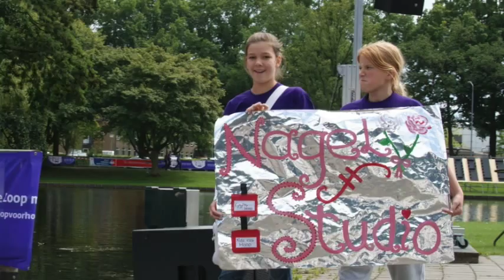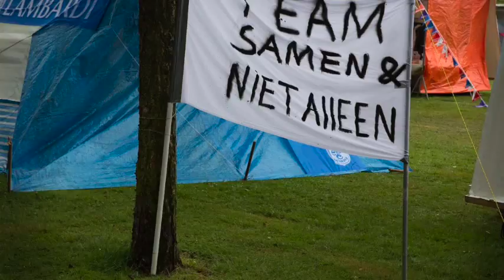SamenLoop voor Hoop Helmond intro film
Sfeerfilm met foto's uit eerdere edities 2011 en 2013